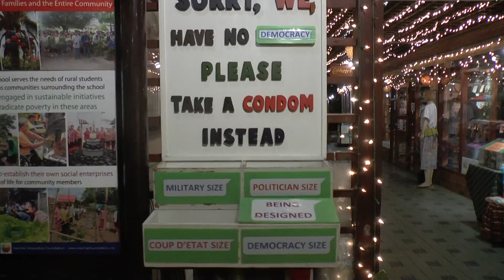Cabbages and Condoms ...After a delicious dinner with Maria and Sissy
A restaurant with a difference. Part of the proceeds goes to a Good Cause